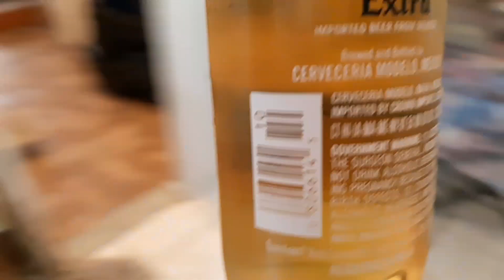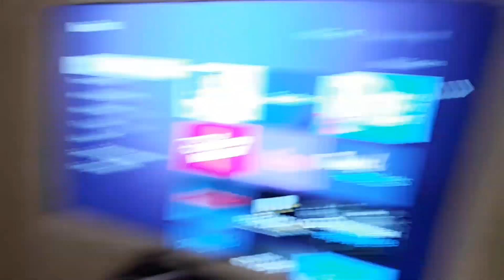terminamos la cocina y pintamos el vaño